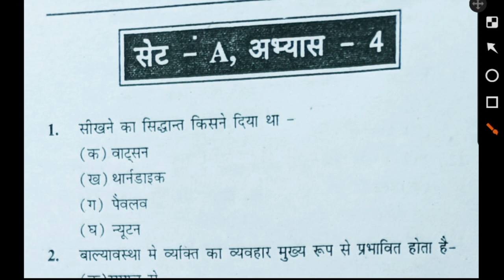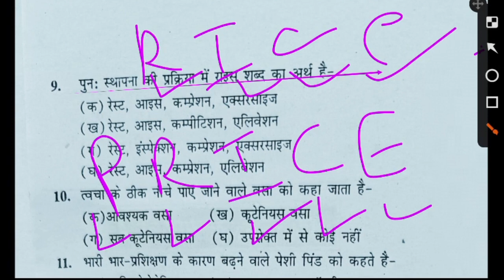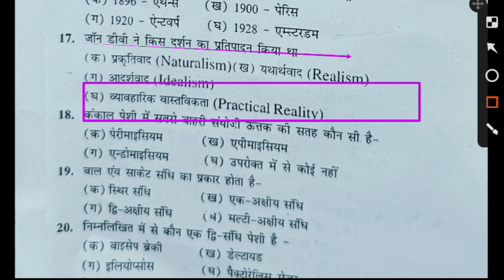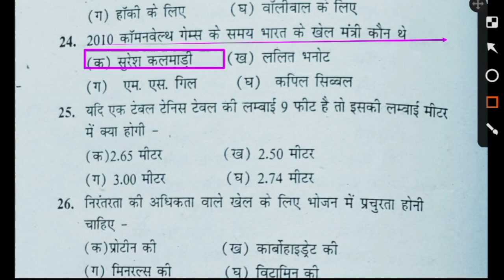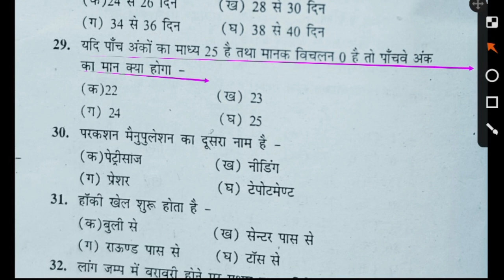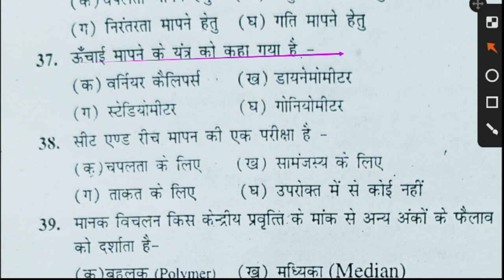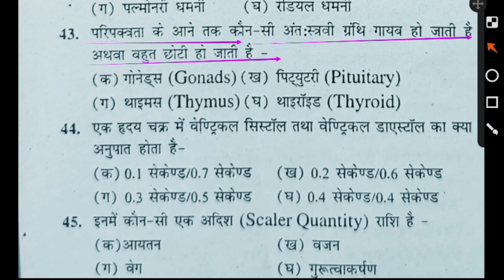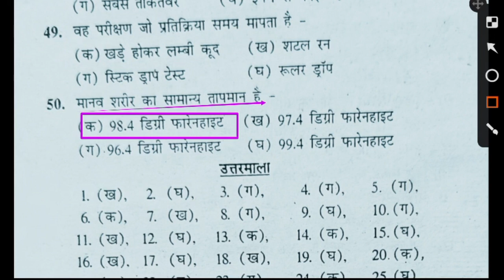Top 50 MCQ of Physical Education Revision Class/UPTGTPGT/UPLTGREAD/MPTET/KVSNVS/UGCNET/PTI/SPORTS GK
Hi